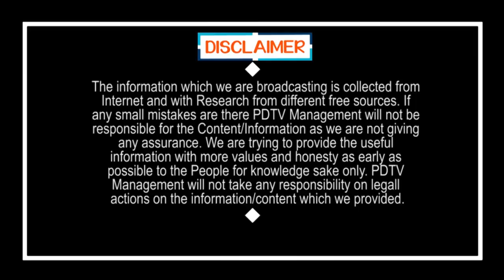There is no Need for any Certificate For CM Jagan | ఎవ్వడి సర్టిఫికెట్ జగన్ కు అవసరం లేదు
ఎవ్వడి సర్టిఫికెట్ జగన్ కు అవసరం లేదు | There is no Need for any Certificate For CM Jagan | PDTV News